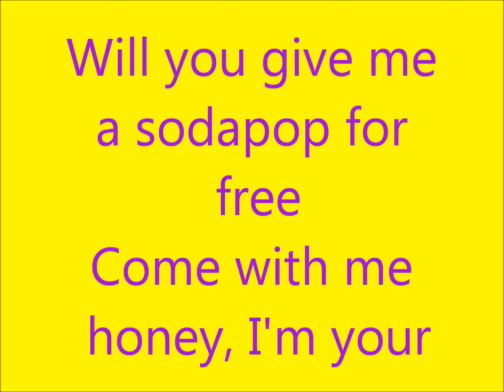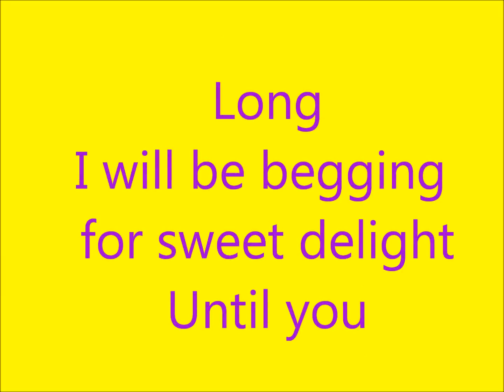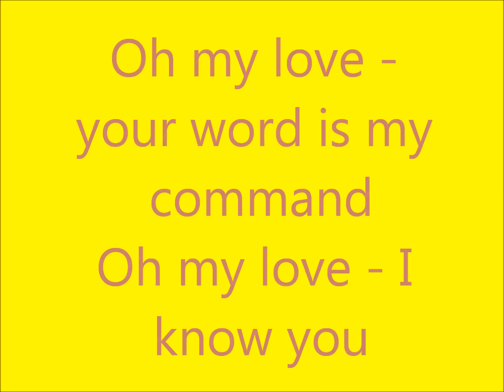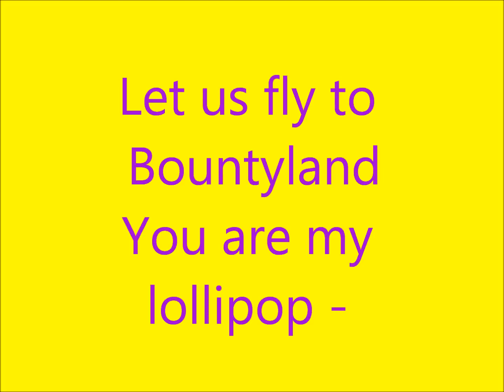Lollipop Candyman - AQUA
Per noi tutti gli amanti della Dance anni 90!

Se vi piace il contenuto di questo canale, sostenetelo semplicemente abbonandovi, mettendo mi piace e condividendo!!